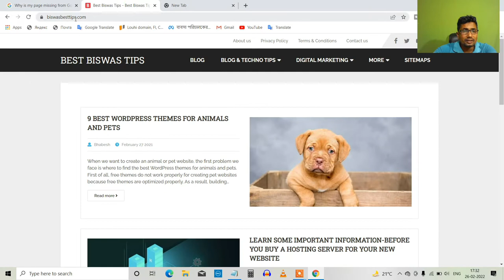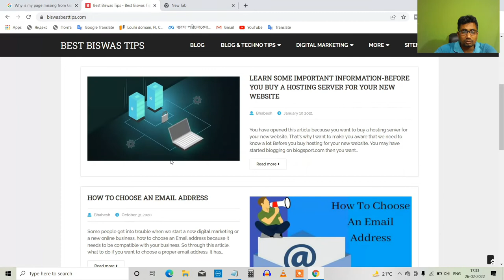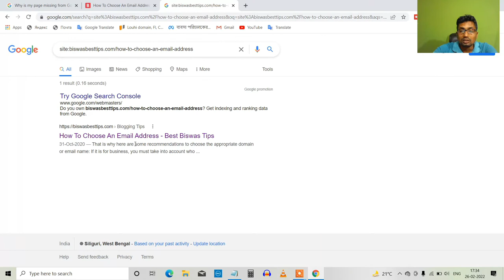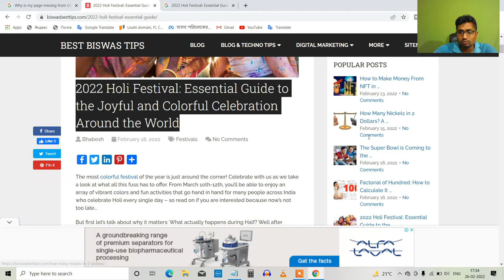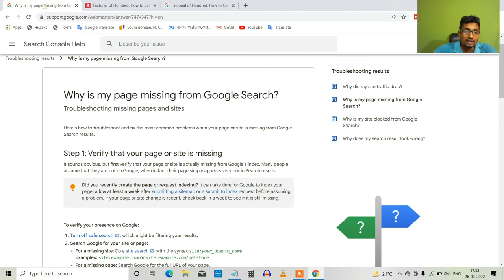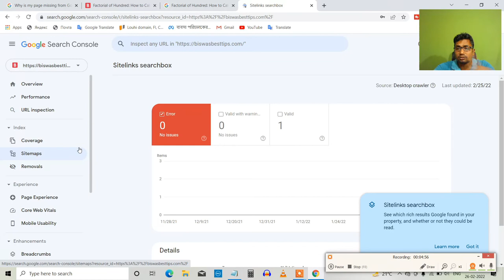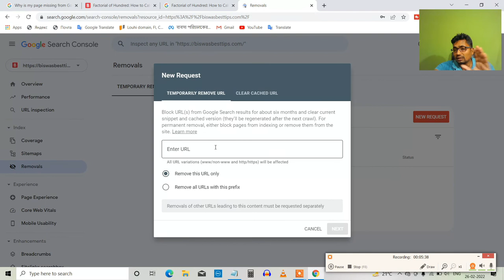Blog Post indexed but not showing in Google | URL not showing in google | How to Fix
Why is my page missing from Google Search?